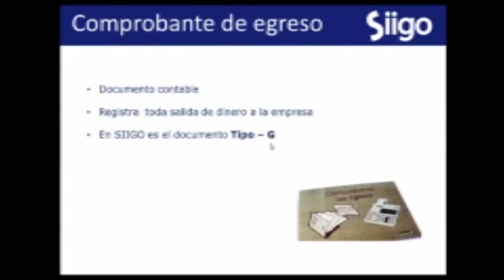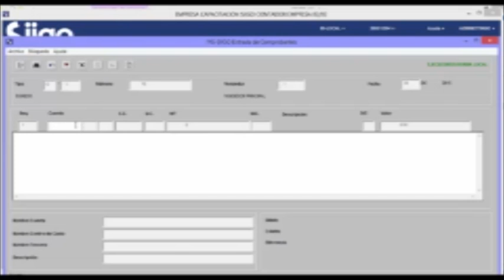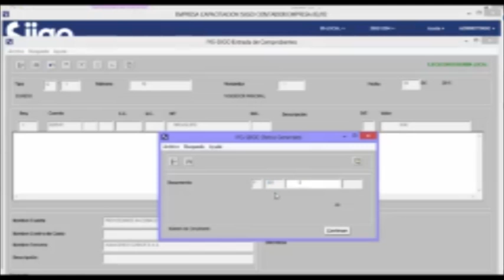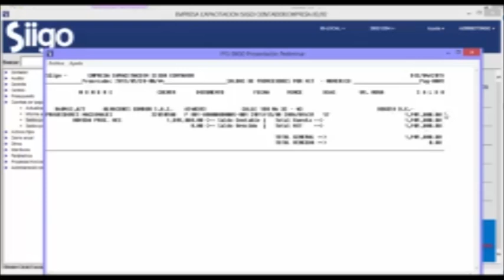JOBANA ANGÉLICA CARDONA TEMA COMPROBANTES DE EGRESO